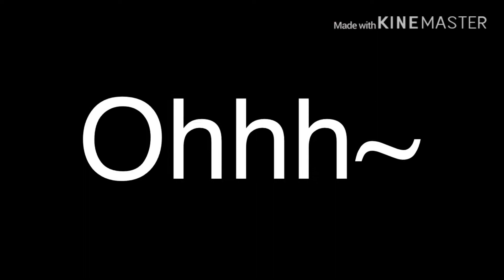100 bad days GLMV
3 girl 3 boys in love